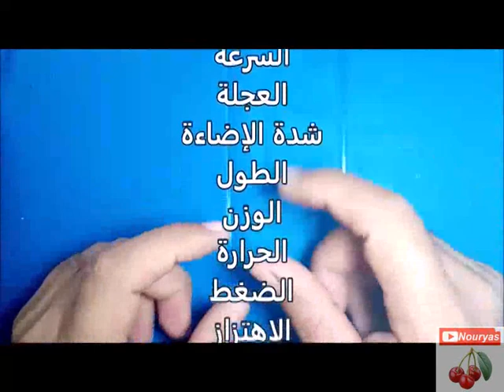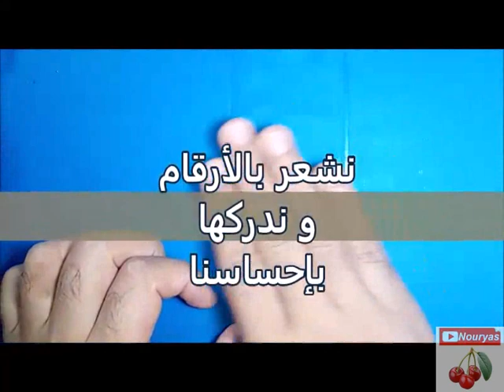لماذا لا ترى الحل ـ رغم أنه امامك (القياسات و الفيزياء و الرياضيات)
حينما تكون الإجابة أمامك ولا تراها !!!
هام لكل الطلبة و الفنيين و اللذين لم تعامل مع القياسات و الأرقام
كيف نشعر بالكميات الفزيائية و نقدر أبعاد الأشياء
هذا الفيديو هام لكل الطلبة و لكل من يتعامل بالمقاييس
الفيزياء ... Physics